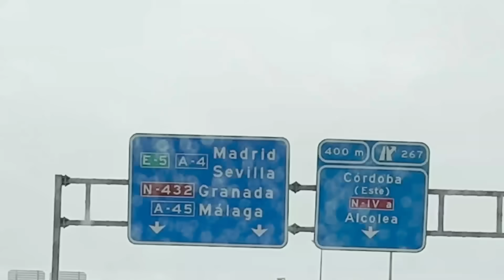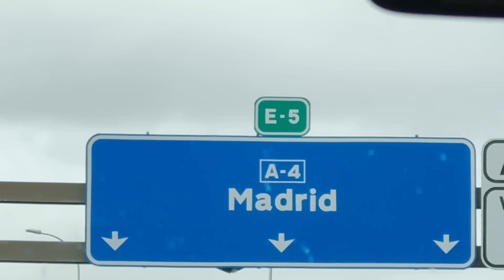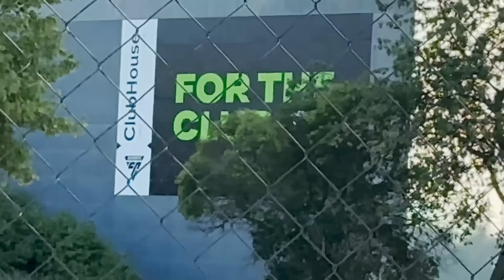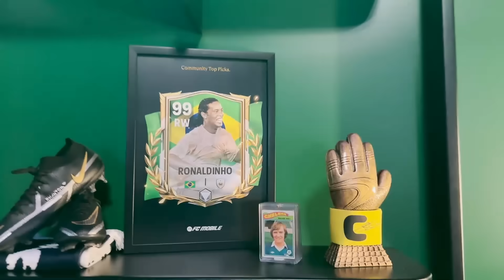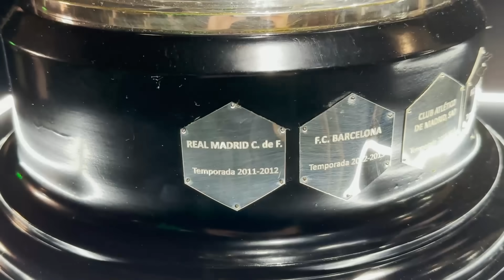CHOOSEY COLABORA CON RULAS 🥵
Hola soy Choosey y en el día de hoy voy al evento de la presentacion del fc25